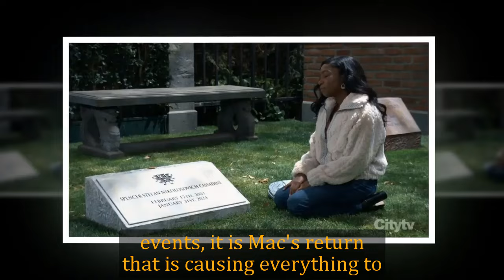General Hospital Shocking Spoilers John J. York returns, Cody reveals the truth when Mac returns